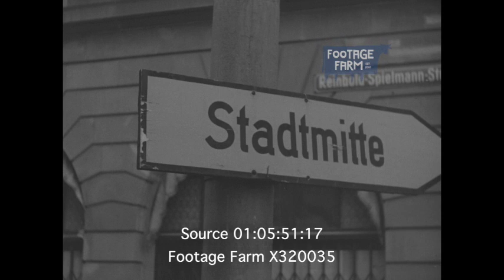SHELLING GERMANY ACROSS THE RHINE (2K footage) X320035 | Footage Farm Ltd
SHELLING GERMANY ACROSS THE RHINE